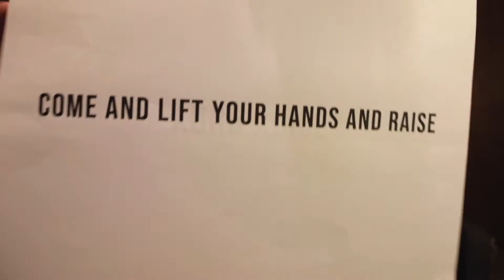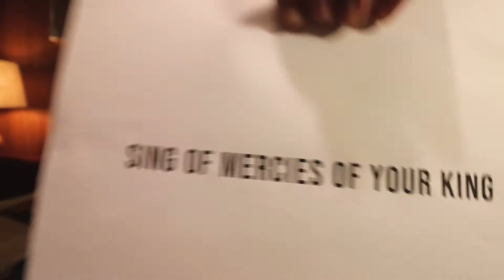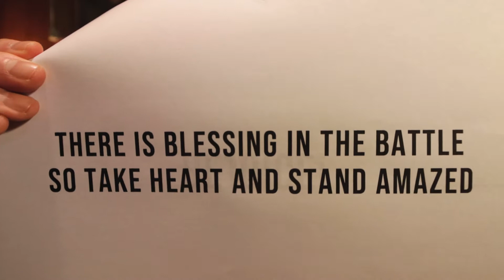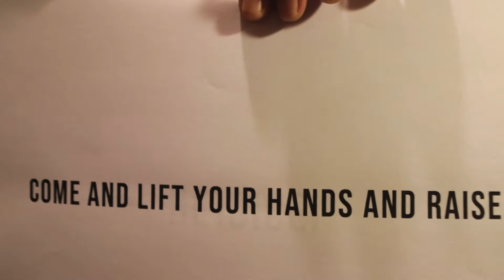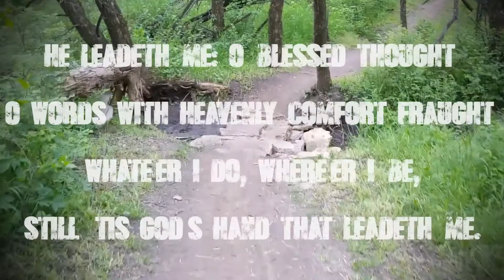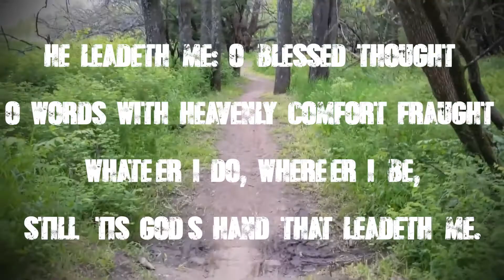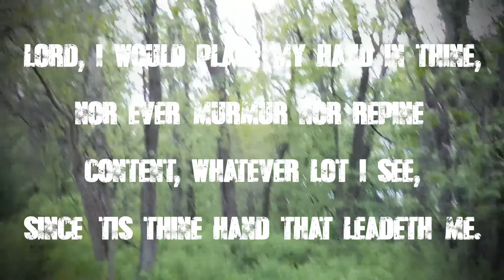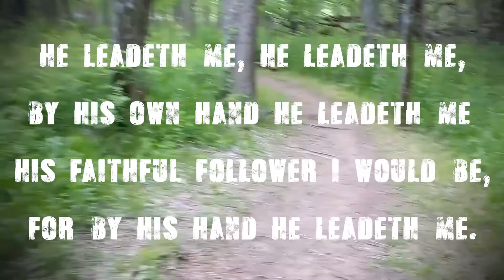FBG Streaming Worship: 9/6/2020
Worship with us from home while services continue in our building today at 9:30am.

Today we continue a new series through the book of James called "Little Brother Wisdom" with a sermon titled "Best Laid Plans".

Scripture from James 4:13-17

Youth Group meeting outside in person this Thursday.

Scripture Reading: Erin Porter & Remi